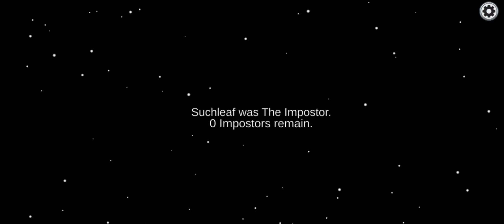Among Us: Dangerous